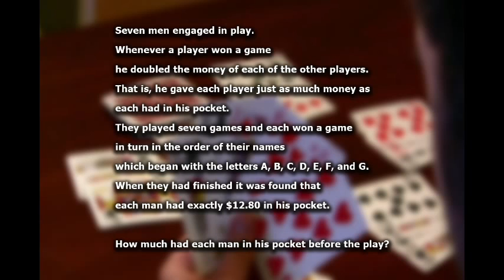Problem 85 A WEIRD GAME